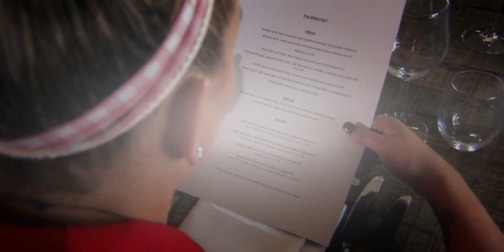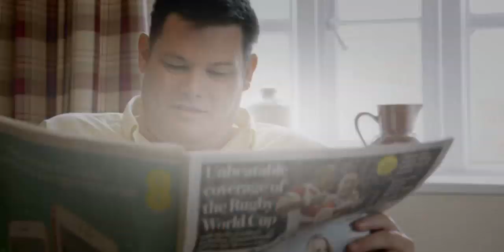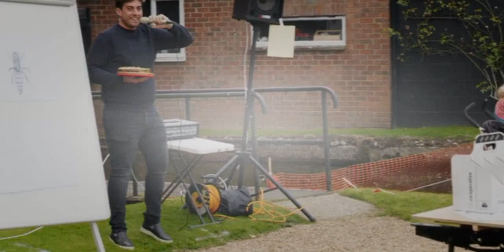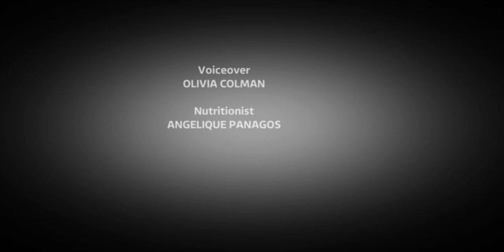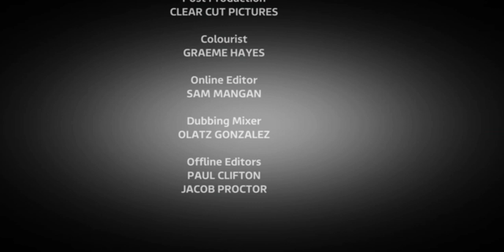Sugar Free Farm S01E02 - Documentary Sugar Free Farm Season 1 2016 HD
Sugar Free Farm : Documentary
■ Title: Sugar Free Farm Season 1
■ Genre: Documentary
■ Director:
■ Actor:
■ Duration: 60 minutes
■ Year: 2016
■ IMDB:
■ View: 2227
Going cold turkey from sugar can be seriously tough and this three episode documentary sets out to put this to the test. Six famous faces undergo a dietary experiment: living entirely without sugar for two weeks.